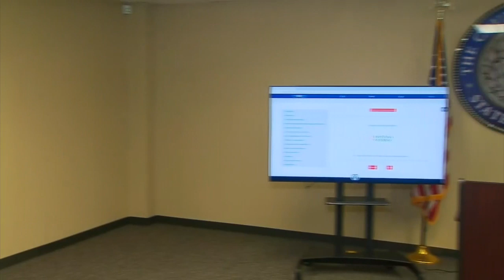Dallas County Judge Clay Jenkins responds to Gov. Greg Abbott in Sunday press conference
Dallas County Judge Clay Jenkins is responding to a letter he received from Gov. Greg Abbott about the county's usage of the Kay Bailey Hutchison Convention Center.